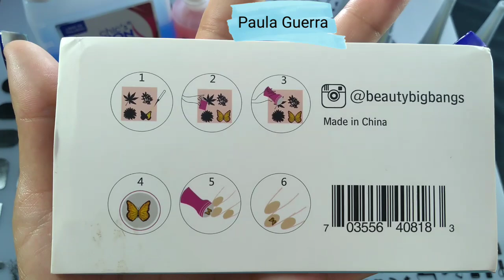MANICURA AZUL METÁLICO Y STAMPING